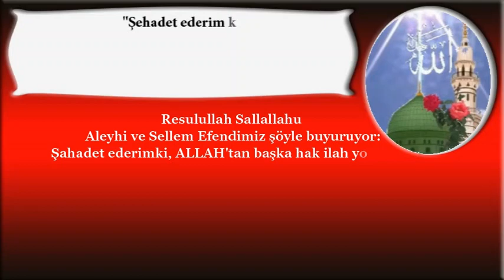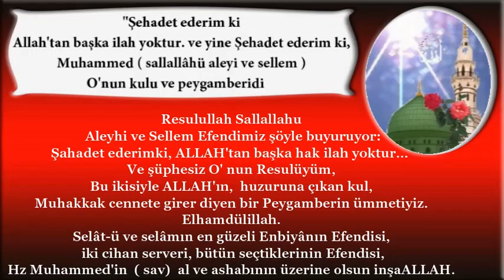Ve şüphesiz onun vekiliyim